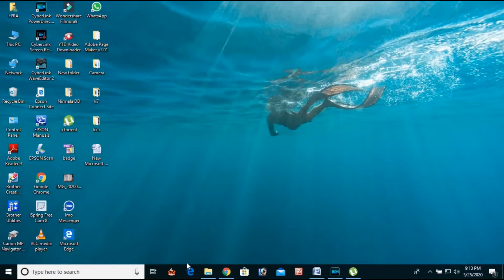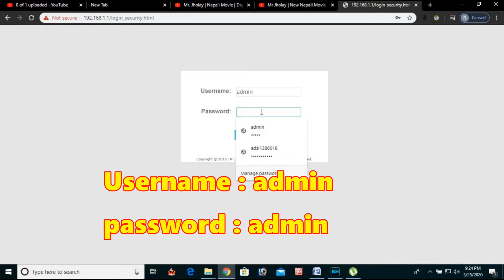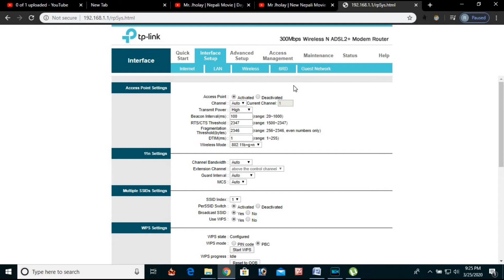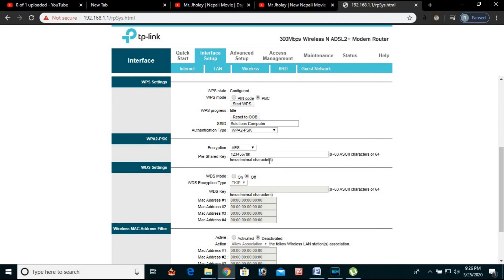How to find ADSL Wireless password | Wifi password हेर्ने तरिका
धन्याबाद !